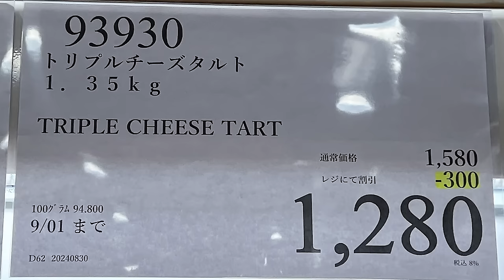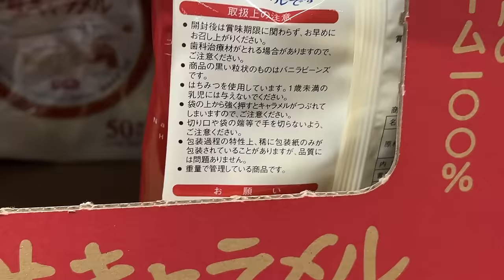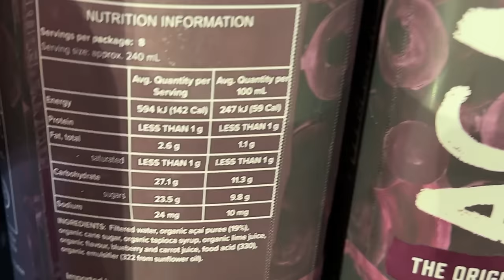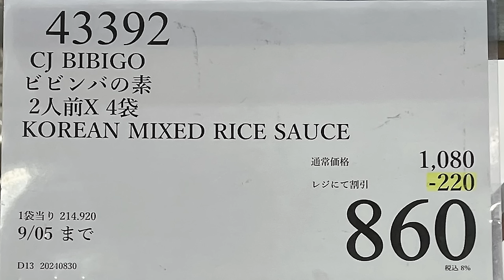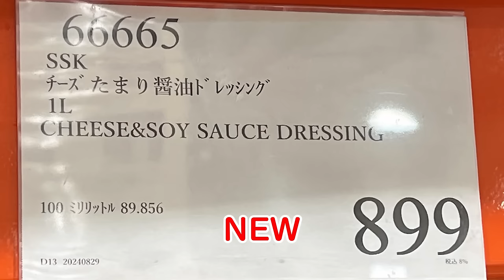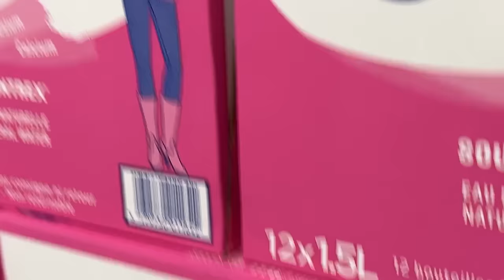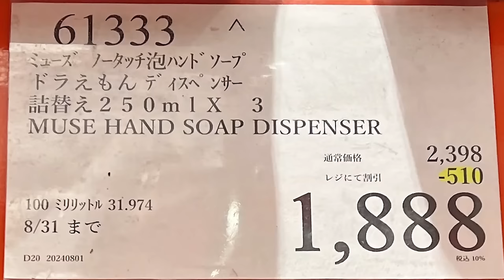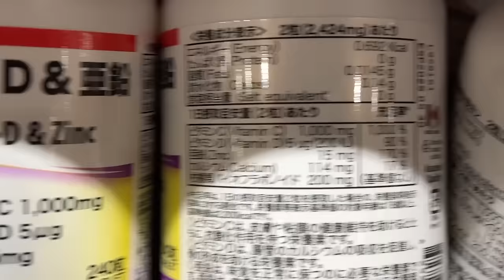【コストコセール情報】08月5週目-週末-前編 食品 生活用品 パン 肉 お菓子 キャンプ キッチン おすすめ 最新 クーポン 購入品